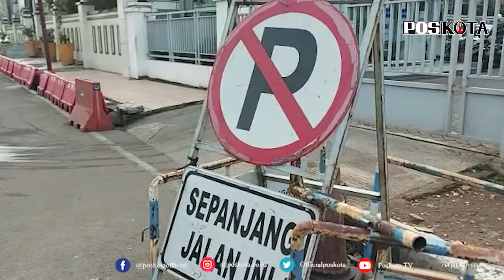PARKIR LIAR DI MARGONDA, SEBUAH MOBIL DIGEMBOK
DEPOK, POSKOTA.CO.ID - Anggota gabungan Polres Metro Depok, menggelar operasi penertiban parkiran liar sepanjang Jalan Margonda (depan Bank BJB), Pancoran Mas, Kota Depok, Rabu (31/3/2021) pagi, berhasil mengembok mobil dan mengemboskan ban motor parkir sembarangan.

Kanit Keamanan Keselamatan (Kamsel) Satlantas Polres Metro Depok, AKP Elly mengatakan operasi gabungan Dinas Perhubungan (Dishub), Propam Polres Metro Depok, sasaran  kendaraan yang parkir liar di sepanjang Jalan Margonda.

"Seperti diketahui sepanjang Jalan Margonda terutama mulai dari Bank BRI, BJB, hingga apartemen Zam-zam kerap dijadikan sebagai tempat parkir liar para pengendara motor,"ujarnya kepada Poskota di lokasi.

Mantan Kanit PPA Polrestro Depok ini mengungkapkan operasi penertiban parkir liar dilakukan dari ada laporan masyarakat mengeluhkan jalan menjadi sempit karena hampir satu jalur digunaka buat parkir liar.

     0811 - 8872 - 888